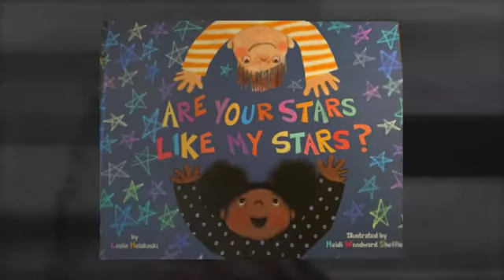Are Your Stars Like My Stars?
Picture book by Leslie Helakoski
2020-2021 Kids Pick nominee